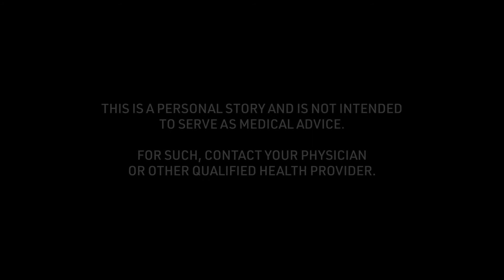Bryan's Lacrosse Concussion Story: Cause of Injury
Bryan talks about the "Cause of Injury" of the lacrosse concussion story received at 11 years of age. To see all of his story and thousands of others visit the Concussion Story Wall

1) What was the cause of your concussion?
2) What were your symptoms? (Physical/mental struggles?)
3) What was the greatest challenge about your concussion?
4) What tips helped you get through your recovery process?
5) In retrospect, what is something helpful you could have said to yourself during recovery?
6) Were you comfortable sharing experiences about your concussion? Were your family, friends, team, coach, school helpful in this process?